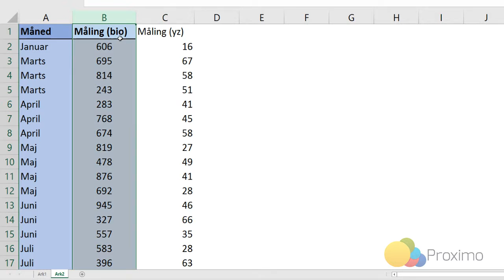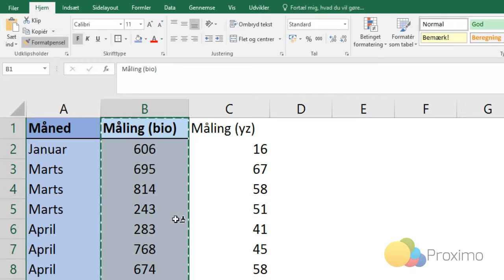Kopier formatering til celler/rækker/kolonner med Excel's "Formatpensel"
I denne video lærer du at tilføje formatering til celler, rækker og kolonner med Excels "Formatpensel". Med formatpenslen kan du tage formatering fra et sted og kopiere den til et andet sted - lynhurtigt og nemt. Formatpenslen er et overset værktøj, som gør det meget nemmere at formatere din data.

👍 LIKE OG ABONNÉR
Kunne du lide videoen? Har du et spørgsmål? Så skriv en kommentar!

🎁GRATIS KURSER
Excel: 30-minutters kursus, som tilpasser sig dit niveau. 30.000+ tilmeldte.

🏆BETALTE KURSER
Proximo-medlemskab: Få ubegrænset adgang til alle vores premium kurser og bliv superbruger i hele Office-pakken. Prøv 7 dage GRATIS her
VBA Masterclass: Tag din VBA-viden til det næste niveau og bliv ekspert i automatisering og makroer.
Power BI Pro: Lær at omdanne data til indsigt og beslutninger med vores omfattende Power BI kursus.

🧑‍💻HYR MIG
Brug for skræddersyede Excel-systemer? Lad os hjælpe dig med at udvikle løsninger, der passer præcist til dine behov